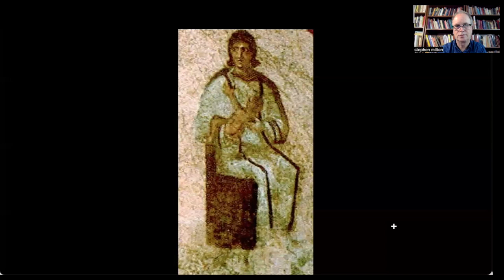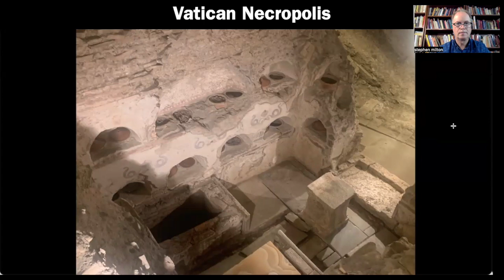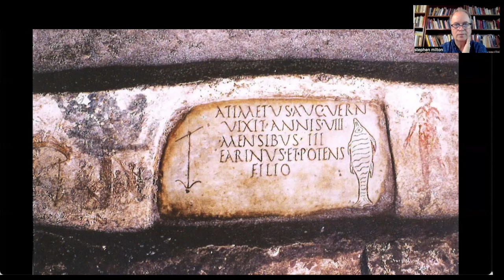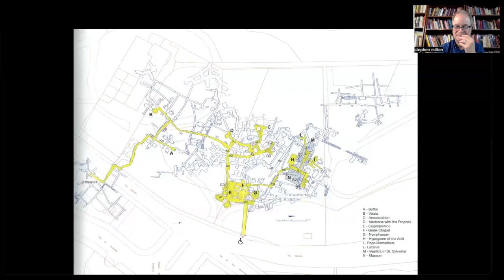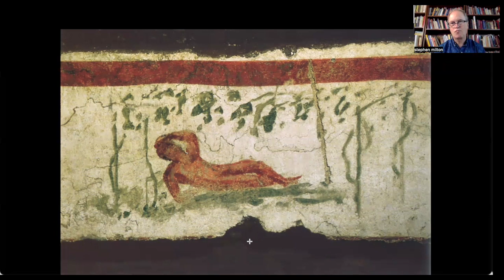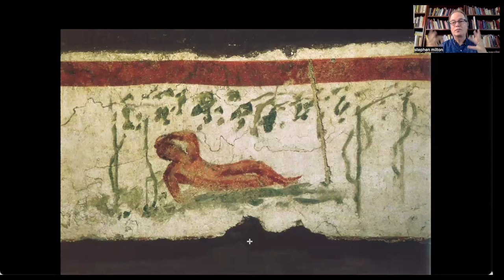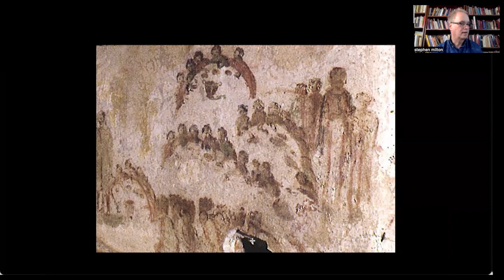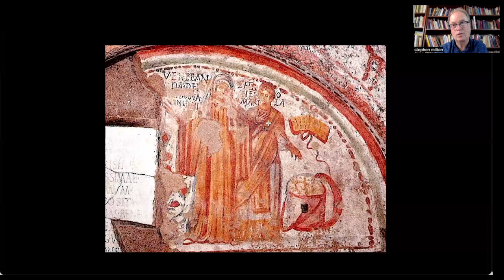The Birth of Christian Art Part 1: The Catacombs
This video is a recording of a presentation about the birth of Christian art by Rev Stephen Milton. Christian art first appear in the late 2nd century in the catacombs of Rome, underground burial sites where Christians drew symbols on the tombstones, and painted Biblical images on the walls. Stephen shows art from the catacombs, the Vatican Museums and also pagan cemeteries from the Vatican necropolis.